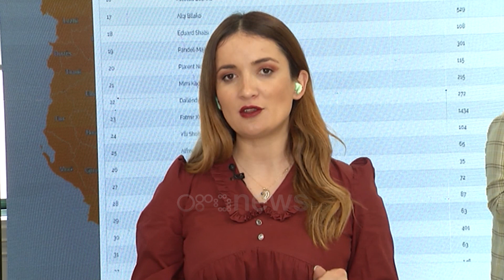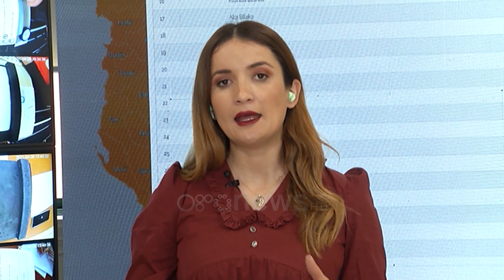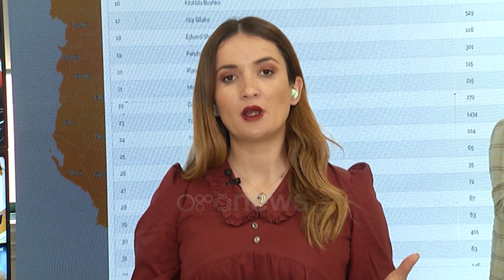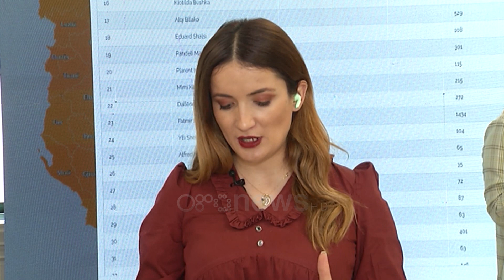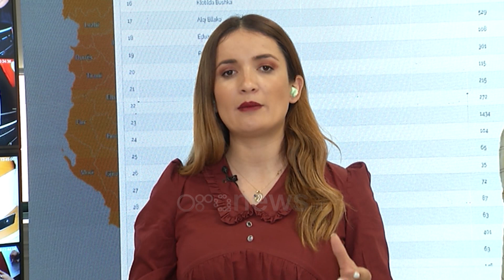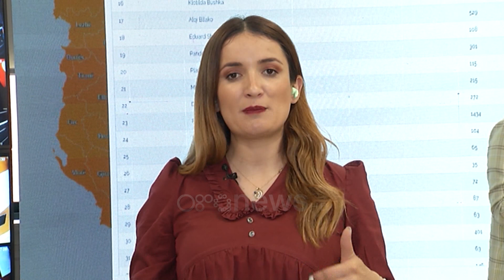Rama i pari në rang vendi, pasohet nga Peleshi, Balla e Hoxha i PD. Ja renditja e secilit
Vijon numërimi i fletëve të votimit për të gjithë kandidatët për deputetë.

Renditja paraprake e kandidatëve që kanë më shumë vota sipas qarqeve deri në orën 13:45.  Në rang vendi Rama renditet i pari me mbi 10 900 vota, pas tij vjen Niko Peleshi me 10 710 vota, Taulant Balla me mbi 9 800 dhe Flamur Hoxha i PD-se me mbi 9 100 vota. Deri tani, Lulzim Basha renditet i 74 me 1113 vota, Berisha renditet i 100 me 425 vota, Monika Kryemadhi e 123- ta me 127 vota, Luljeta Bozo e 126 me 328 vota.  Najada Çomo me 129 me 89 vota